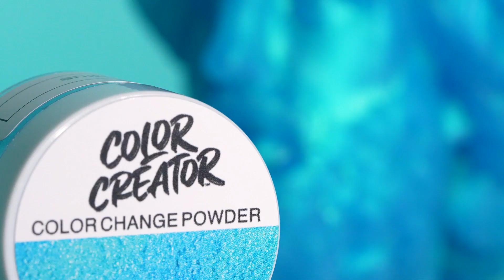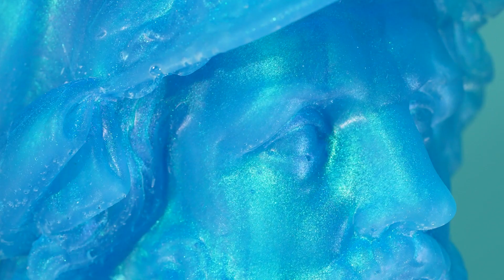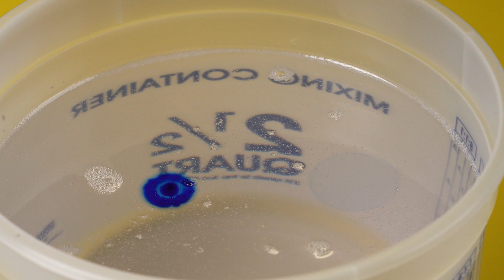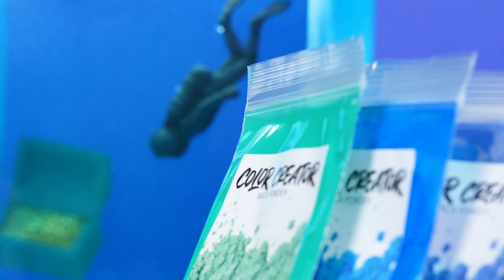IN THE BEGINNING... THERE WAS NO COLOR...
Order Color Creator Gift Packs Now! Compatible with your favorite epoxy brands and other craft mediums!